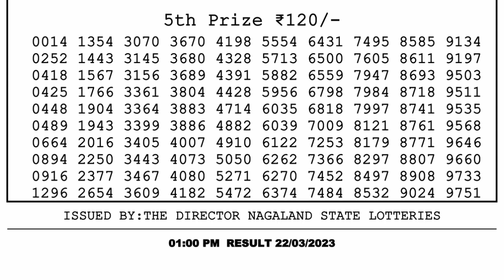Nagaland Lottery Sambad Live 1pm 22.03.23